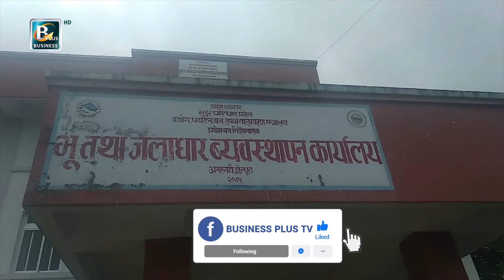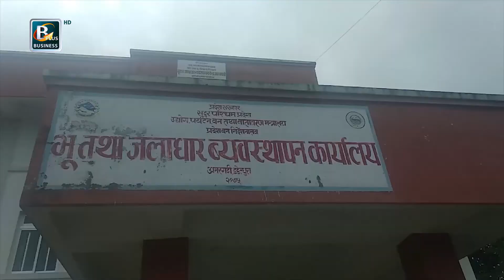डडेल्धुराका किसानलाई अनुदानमा बास निगालोका बिरुवा बितरण || Baas Nigalo